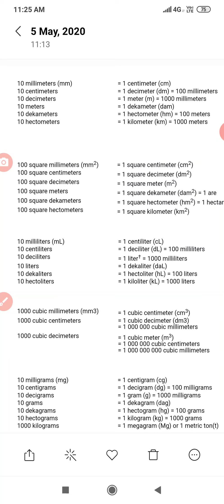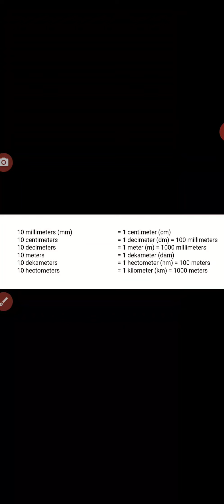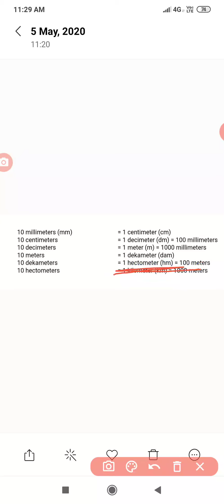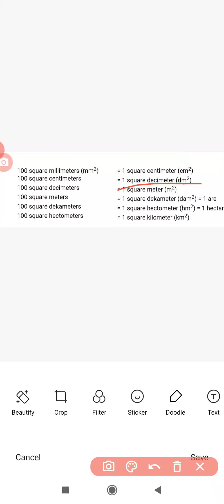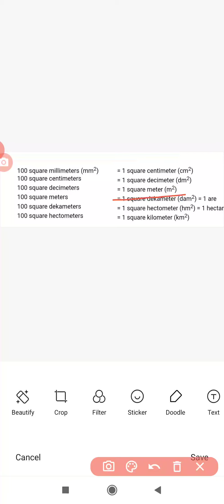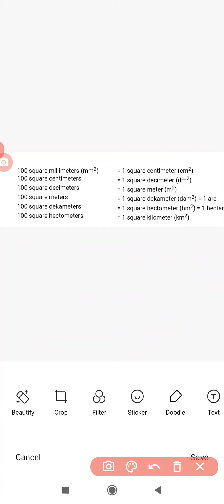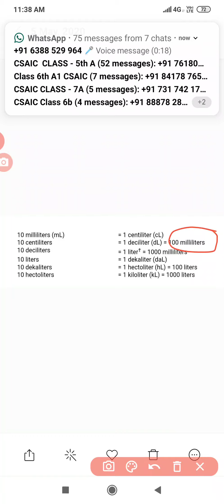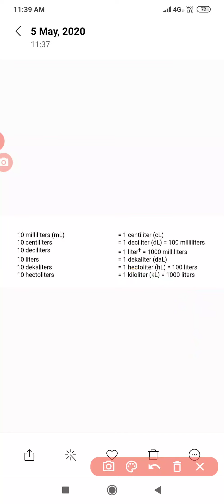Math class 5,6 TOPIC UNIT OF MEASUREMENT..BY ABHISHEK SIR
Very important topic for further class